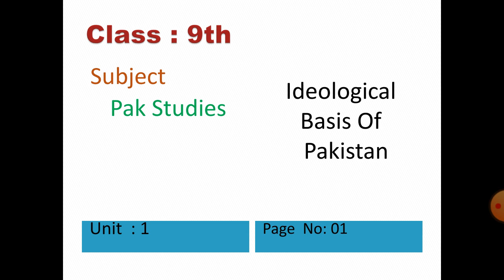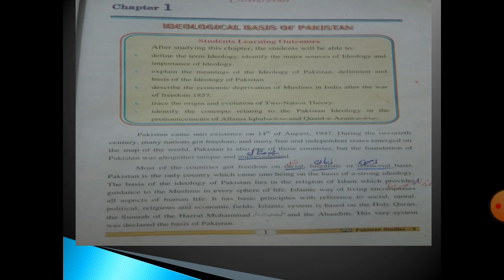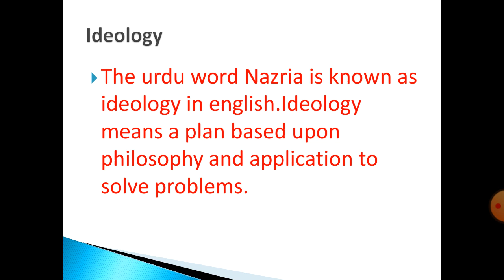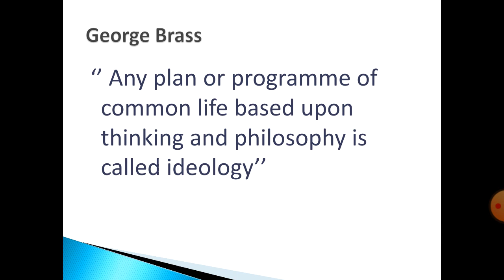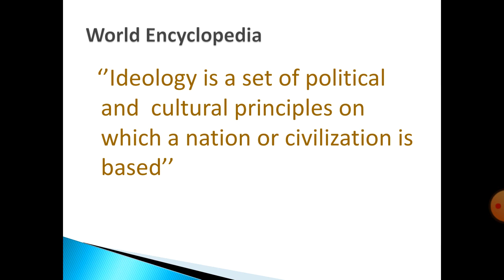Lecture#1 Pak studies